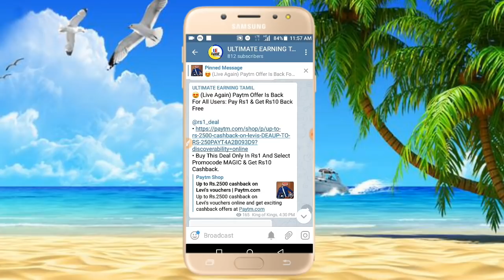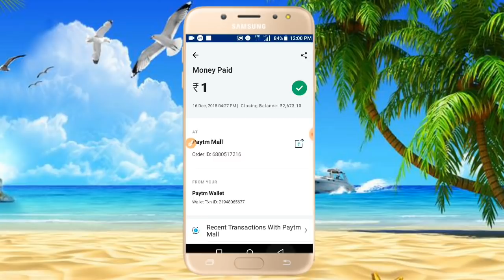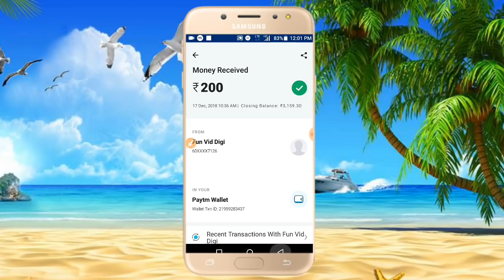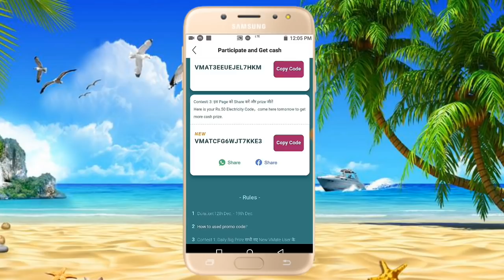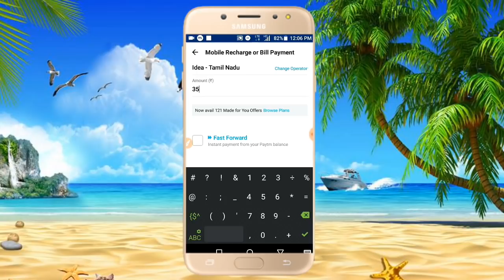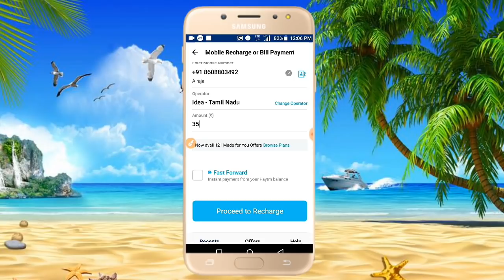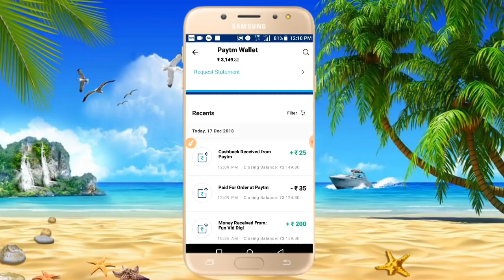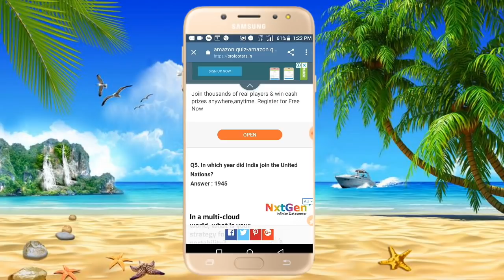FREE PAYTM CASH,FREE RECHARGE,MUST WATCH DON'T MISS THIS OFFERS || EXPLAIN TAMIL💥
Join our telegram to get amazon quiz answers and new offers soon